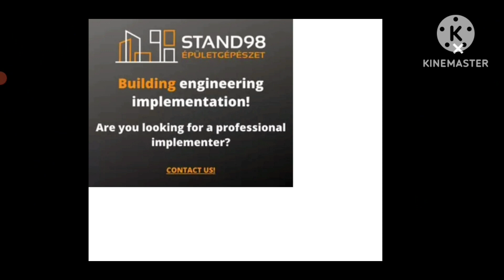🔪🔪🔪 High School Simulator 2018 (Yandere) (Warning Blood) Car crash and more 🔪🔪🔪